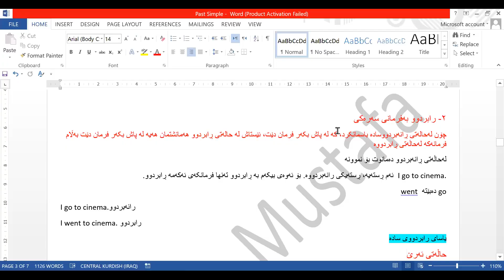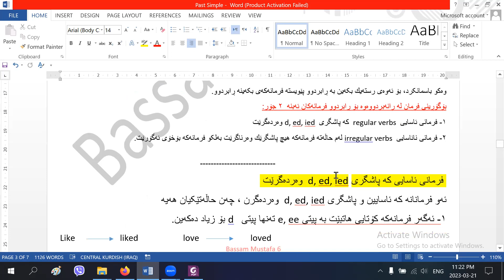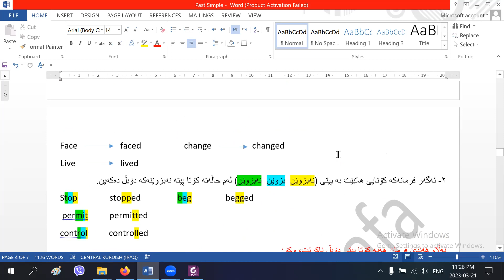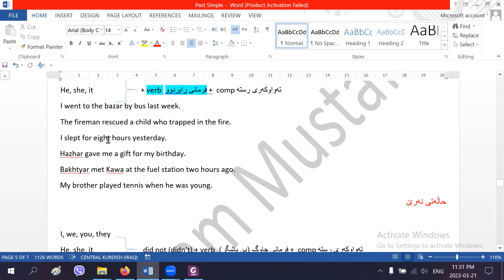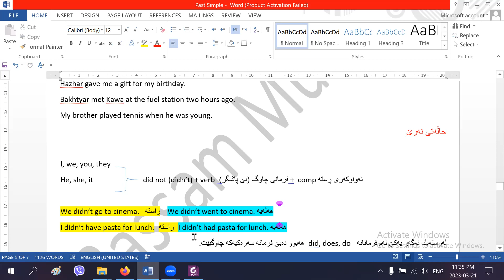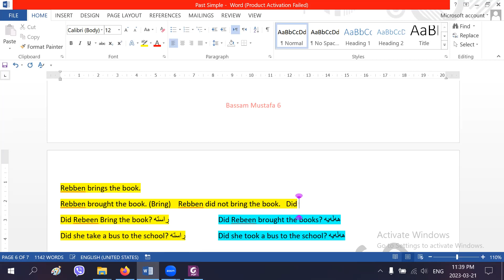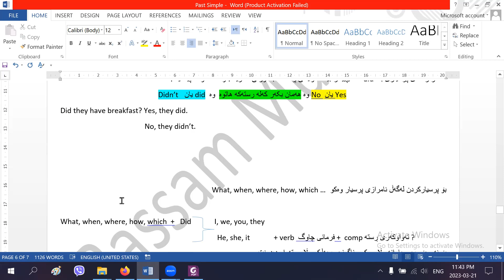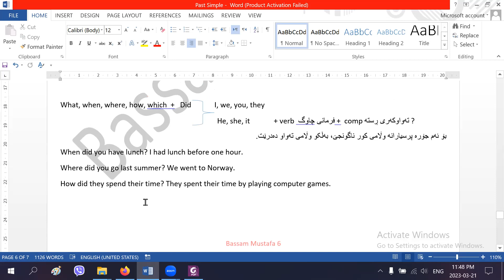ئینگلیزی پۆلی ٩ یەکەی ٢ وانەی ٢و ٣ بەشی ٢ رابردووی سادە بەفررمانی سەرەکی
Sunrise 9. Unit 2. Lessons 2, 3. Past simple. Part 2